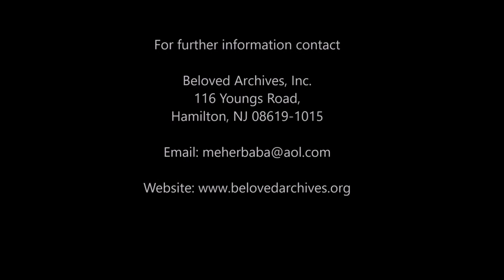50TH ANNIVERSARY OF GLOW INTERNATIONAL - PART12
50 YEARS OF GLOW INTERNATIONAL
Celebration June 11 & 12,2016 - Love Songs to Meher Baba by Jamie Newell and Musical Performance by Lisa Brande & Mark Trichka - Part12